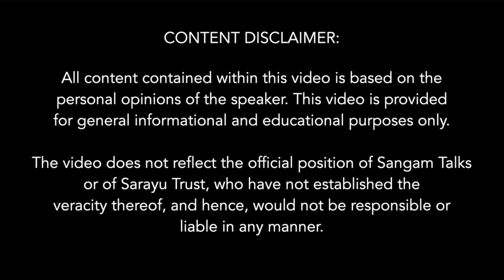A Motivational Message to The UPSC Aspirants | IIT Kharagpur Samvaad Event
The incorporation of self-improvement, honesty, and leadership qualities is essential not only in civil service but also in the pursuit of UPSC aspirations. This presentation aimed to impart valuable life lessons to UPSC aspirants through the speakers' personal experiences, emphasizing the significance of these virtues in their journey. The challenge of corruption within the bureaucracy is a critical issue that requires urgent attention. This underscores the realization that education and honesty are not always directly proportional. Addressing this disparity is pivotal in fostering a more transparent and ethical bureaucratic environment.

About The Speaker:
D Shivanandan: is the former Police Commissioner of Mumbai, promoted as part of the aftermath of the November 2008 Mumbai attacks. He is India's one of the most well-known and highly regarded Indian Police Service (IPS) officers.
Lt General P Menon: He was the Major General Staff of the army’s Northern Command responsible for operations in J&K and the Commandant of the National Defence College, New Delhi. After his retirement in 2011, he continued in government as the Military Advisor and Secretary to the Government of India and from 2015 as Officer on Special Duty in the National Security Council Secretariat.
V K Jaitly: He is a Retd. Commander at Indian Navy. He is the advisor of India America Today and has also served as an advisor and defense consultant to Govt. of India. He is the president of IIT Kharagpur Alumni Foundation and a motivational speaker.

Topics Covered:
0:00:00 A Lesson for Life for The UPSC Cadets
0:01:12 A Lesson for Life: Gradual Behavioural Shift of The UPSC Cadets
0:13:02 Self-Realisation: What should I do To Become What I Should be
0:26:42  A Eulogy to D Shivanandan And Lieutenant General P Menon
0:33:03 The Virtue of Honesty in The Service
0:41:28 Q&A Session: Addressing The Red Eye of UPSC Bureaucracy
0:52:31 Q&A Session: Adapting to The Latest Technological Advancement for The System
1:04:54 Q&A Session: Addressing Lack of Aspiration of The IITans to Join NCC